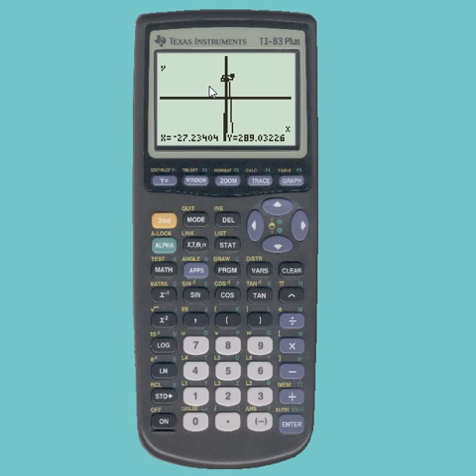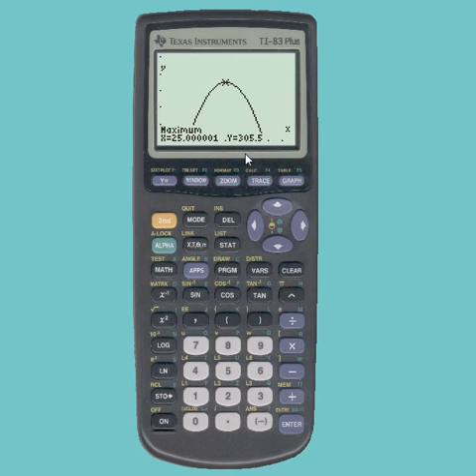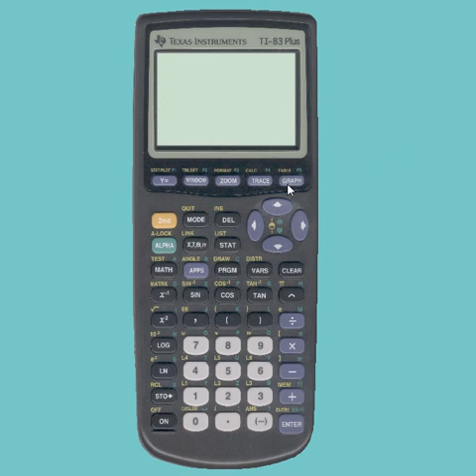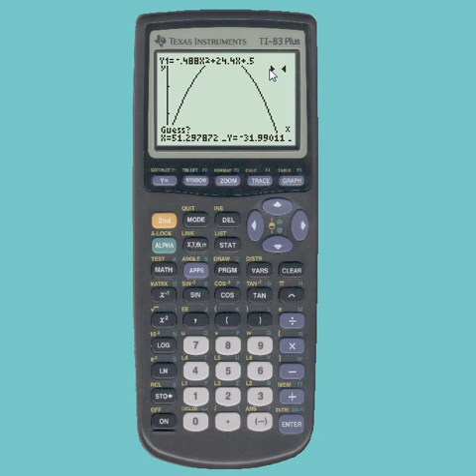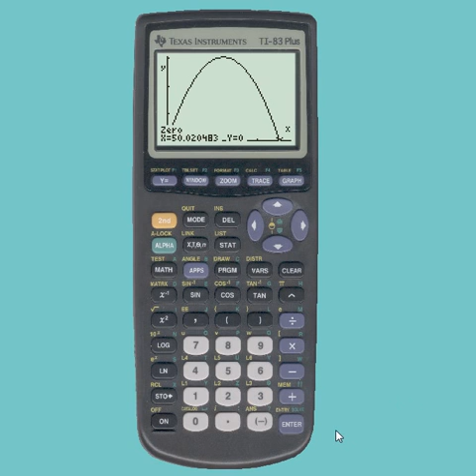GTR10 Lehrbuchaufgabe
Lösen einer Aufgabe zu quadratischen Gleichungen im Mathematikunterricht der Klasse 8 mit dem graphischen Taschenrechner (GTR) TI83
LS 4 (Baden-Württemberg) S.113/8
Diese Aufgabe wurde im Unterricht so gelöst.